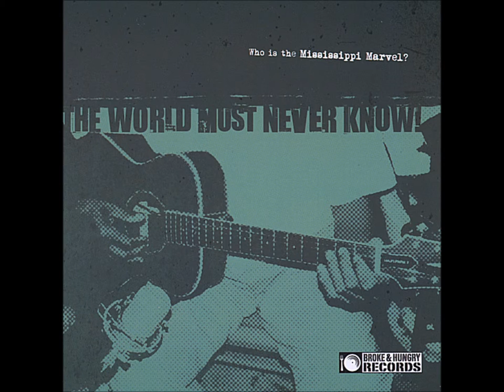The Mississippi Marvel - Evil